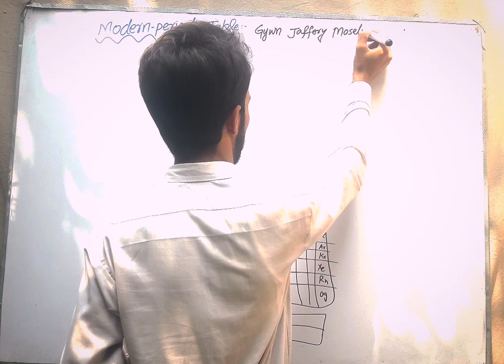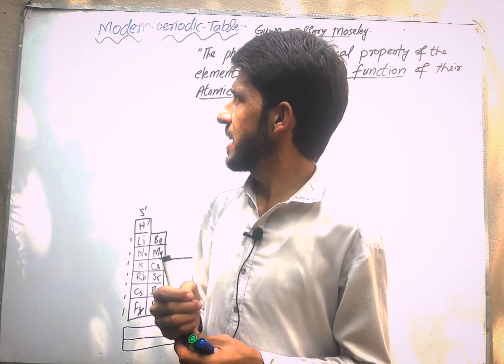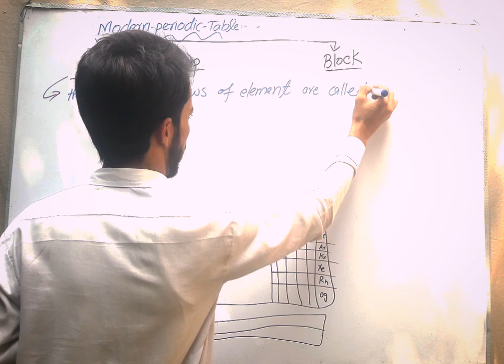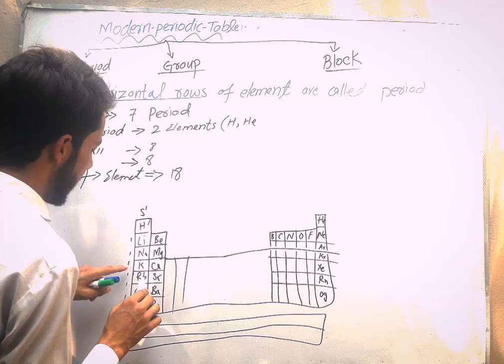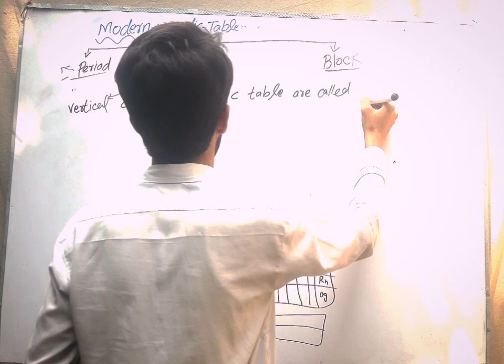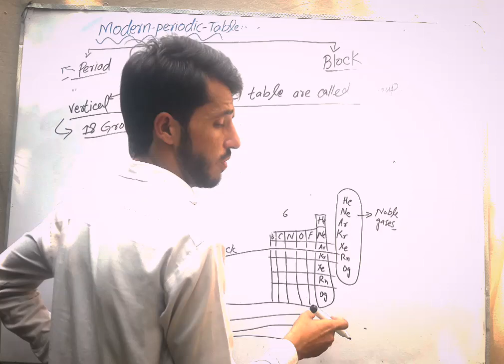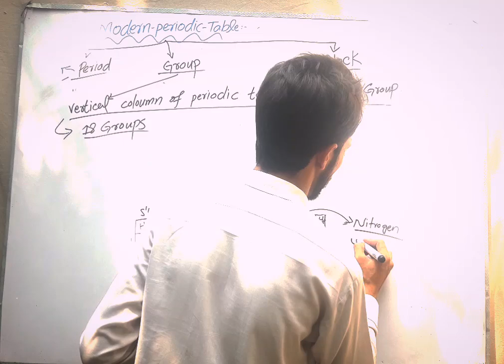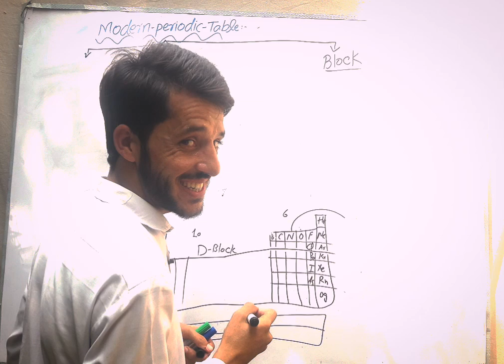Class-9 Chem Chap_3 Periodic Table 01 | Modern Periodic table | Period & Group | Sajjad khan-pashto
This is the new chapter which is  periodic table
Chemistrylectures in pashto
Pashto chemistry
Chemistry lecture shorts
Chemistry lectures in pashto
How to understand chemistry
How to understand chemistry in easy way
How to understand chemistry in easy way through
Chemistry lectures pashto language
Pashto science lectures
Science in pashto language
Science lectures in pashto
In pashto science lectures
Class 9th chemistry
Chemistry lectures of class 9th
9th chemistry
9th class chemistry
9th class chemistry in pashto
9th class chemistry in pashto
Chemistry of class 9th in pashto